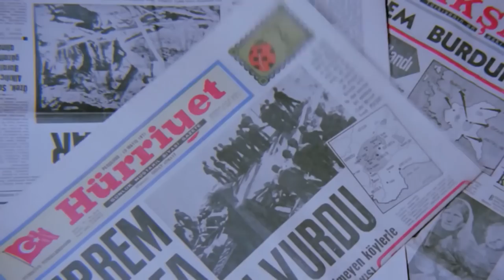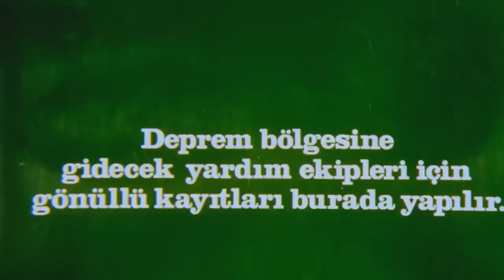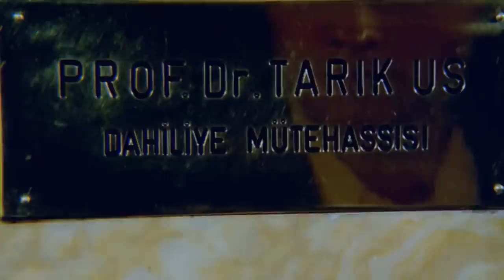Murat ile Nazlı | Cüneyt Arkın - Fatma Girik Eski Türk Filmi Full İzle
Köy ağasının düşmanı olan bir ailenin oğlunun, ağanın kızıyla yaşadığı umutsuz aşkı konu alan bir melodram.

Yapımı : 1972 - Türkiye
Tür : Dram ,  Romantik
Yönetmen : Memduh Ün
Oyuncular : Cüneyt Arkın ,  Fatma Girik ,  Reha Yurdakul ,  Aytaç Arman ,  Memduh Ün